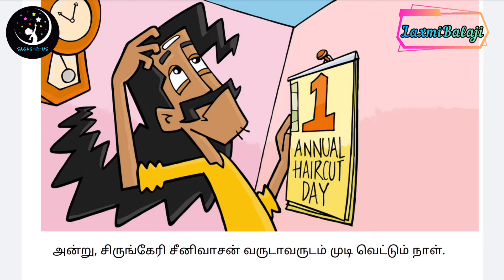வருடாந்திர முடி வெட்டும் நாள் (Annual Haircut Day) - Sagas-R-Us Tamil storytime by LaxmiBalaji